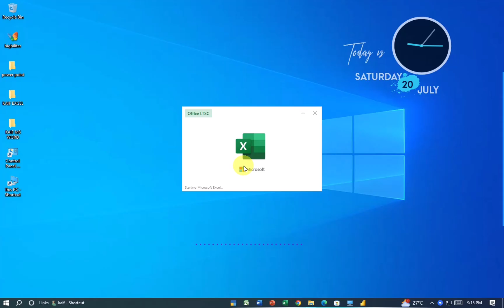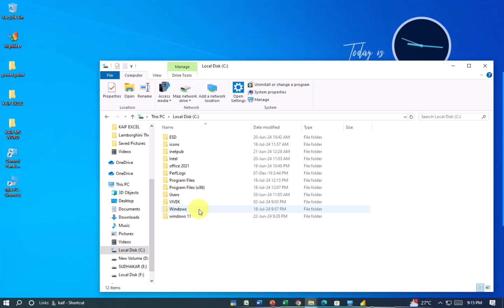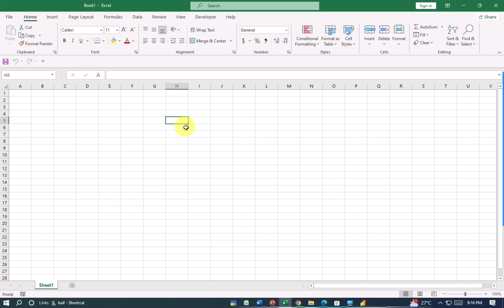Microsoft office Activation Wizard problem How to Solve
How can solve this problem Microsoft office Activation Wizard problem How to Solve|||
dosto mene is video me btaya tha ki app microsoft wizard wale error ki kyse thik kar sakte ho
i will make this video for solve microsoft office Activation Wizard problem so watch this video till the end